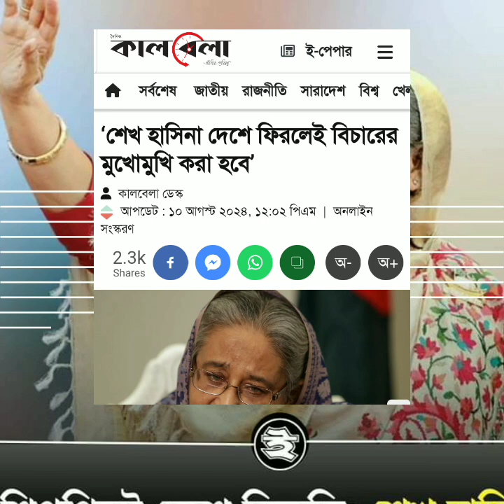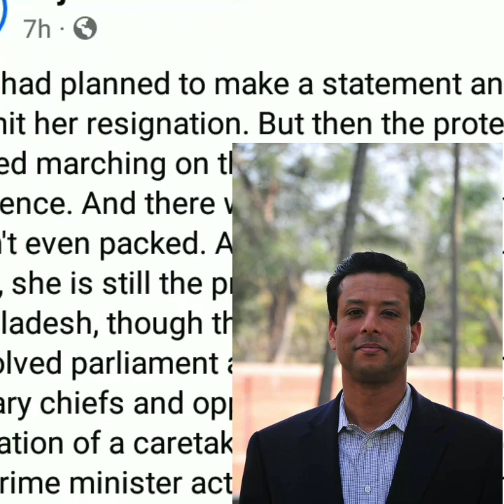"দেশে ফিরলেই শেখ হাসিনাকে বিচারের মুখোমুখি হতে হবে"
"বৈষম্য বিরোধী ছাত্র আন্দোলনের অন্যতম সমন্বয়ক নাহিদ ইসলাম"